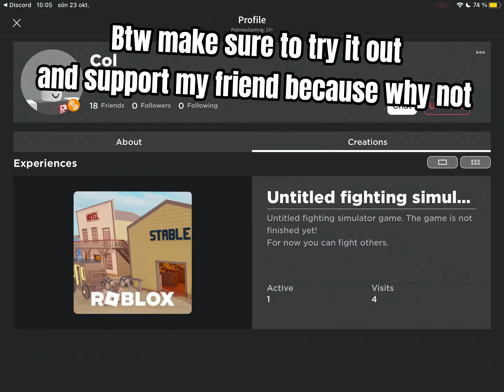Trying my friends game that he made by himself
If you wonder why I did not upload it’s was because I was lazy and I did not have any ideas 😂😂😂